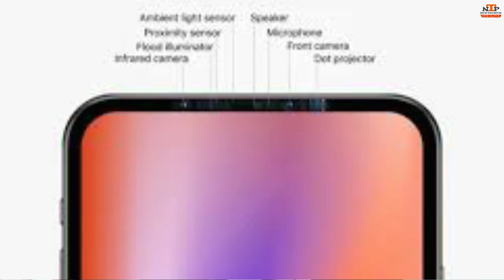Apple i Phone 12 quick review & first look🔥🔥🔥- specs detail & trailer by Newtechpie ( Rear Phones )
my gear for make my videos;

iphone 12
iphone 12 about
apple iphone 12
apple iphone 12 and iphone 5g
iphone 12 body
iphone 12 cost in india
apple iphone 12 design
apple iphone 12 design leak
iphone 12 expected
iphone 12 expected price in india
iphone 12 expected launch date
iphone 12 flip price
iphone 12 flip price in pakistan
iphone 12 flip price in uae
i phone 12 gsm arena
iphone 12 gb ram
iphone 12 green
12gb phone
12gb ram phone
apple iphone 12 gsmarena
iphone 12 hd wallpaper
iphone 12 hindi
iphone 12 hd images
iphone 12 headphones
iphone 12 hindustan times
iphone 12 have 5g
iphone 12 height
iphone 12 hd wallpaper download
iphone 12 in dubai
iphone 12 information
iphone 12 is 5g
iphone 12 in usa
iphone 12 jarir
iphone 12 joke
iphone 12 jack
iphone 12 ki kimat
iphone 12 ki photo
iphone 12 ka rate
iphone 12 kab aayega
iphone 12 kuwait price
iphone 12 lite
iphone 12 look
iphone 12 launching
iphone 12 latest news
iphone 12 launch price
iphone 12 mrp
iphone 12 mini price
iphone 12 max pro price in india
iphone 12 max price in india
iphone 12 navy
iphone 12 new price
iphone 12 new model
new iphone 12
apple iphone 12 news
apple iphone 12 notch
iphone 12 official
iphone 12 official news
iphone 12 official launch date
iphone 12 oled
iphone 12 online
iphone 12 official leaks
iphone 12 pics
iphone 12 release
iphone 12 pic
iphone 12 quad camera
iphone 12 quora
iphone 12 qualcomm modem
iphone 12 qatar price
iphone 12 qualcomm
iphone 12 quando esce
iphone 12 quando
iphone 12 quality
iphone 12 rate
iphone 12 ringtone
iphone 12 release date in india
iphone 12 r
iphone 12 series price
iphone 12 theme
iphone 12 thickness
iphone 12 twitter
iphone 12 trailer price
iphone 12 trailer download
iphone 12 upcoming
iphone 12 updates
iphone 12 upcoming date
iphone 12 usa
iphone 12 unboxing
iphone 12 uk price
iphone 12 usb c
upcoming iphone 12
i phone 12 volt charger
iphone 11 vs iphone 12
verizon iphone 12
iphone 12 wallpaper
iphone 12 wallpaper 4k
iphone 12 wiki
iphone 12 with price
iphone 12 wikipedia
iphone 12 when
iphone 12 whatmobile